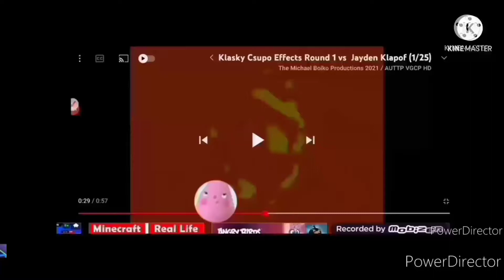111+2=113 klasky csupos